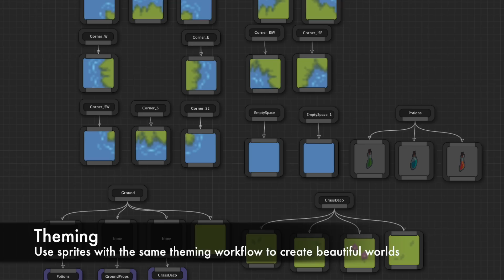Dungeon Architect: 2D Tech Demo [Unity]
Dungeon Architect is a procedural level generation tool.  This video demonstrates the 2D support and the various editor tooling